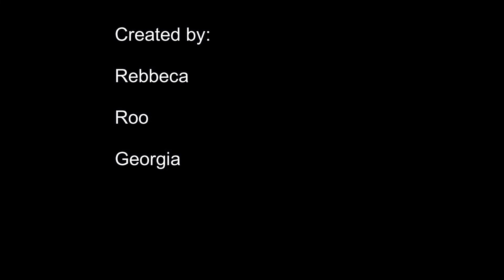Beat Lab With Bec and Roo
This is a music video for a project for beat lab, This is a older video of ours so expect madness!